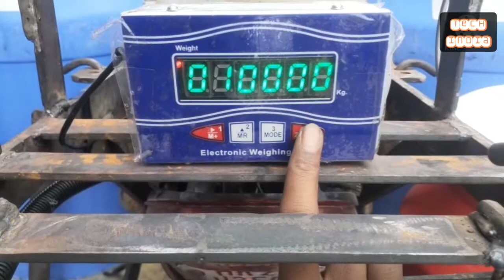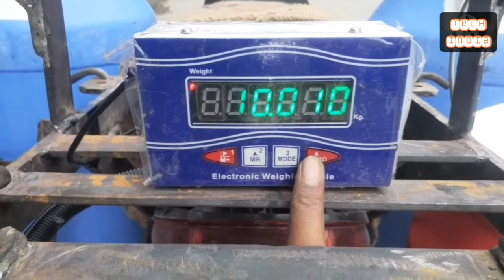Dudhi Bike wale kante ki vjan ki setting ( Calibration of bike weighing machine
Electronic Digital Weighing Scale Calibration Process (Weight Setting) (Count Setting) (Calibration Password) (Cal Unlock) (Software) (Repairing)
(All Information About Digital Weighing Machine in This Youtube Channel)
(Unic Electronic Projects and information)

Company - RAJA

Model - BIKE WALA

Size - NA

Capacity - 100KG

Accuracy - 10,20,50g

Minimum Weight - 2kg

QUALITY - best

PERFORMANCE - Good

OTHER INFORMATION ABOUT THIS MACHINE - ye weighing machine koe company nhi bnativjugad krke bike pr lgani pdti hai iska dudhi use krte hai jyada kamyab nhi hoti

MILK ALGANIZER

●JEWELLERY WEIGHING SCALE (GOLD BALANCE)

( How to calibrate a digital weighing machine )
( weighing scale repair )
( weighing scale calibration procedures )
( digital weighing machine calibration )
( Electronics weighing scale calibration)
( weighing scale calibration password )
( unlock weighing machine calibration code )
( weight management of Electronic weighing machine )
( top quality weighing scale )
( 10kg weighing scale calibration )
( 20kg Digital Weighing machine calibration )
30kg Electronic weighing machine calibration )
50kg Electronic weight machine calibration )
100kg Weighing scale calibration )
200kg Digital Weighing machine calibration )
500kg digital weighing machine calibration )
1000kg Electronic Weighing Machine Calibration )

TECH INDIA (WEIGHING SCALE)

(ELECTRONIC)

KEEP SUPPORT